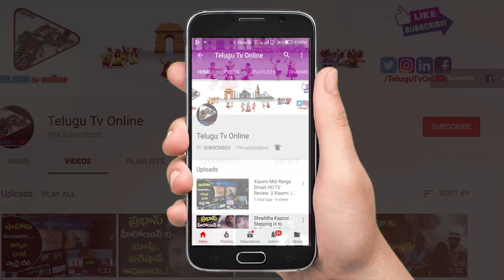కొబ్బరి నూనె ఒక్క దానితోనే బరువు తగ్గరు ఇది కూడా వాడాలి | Telugu Tv Online